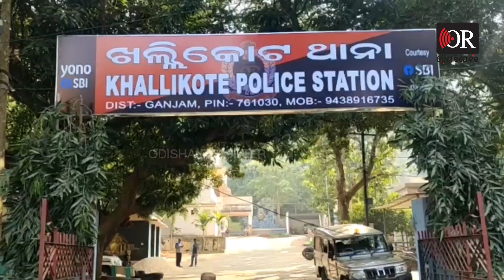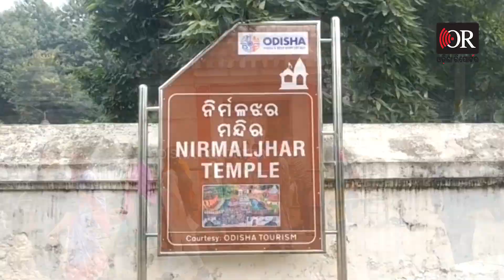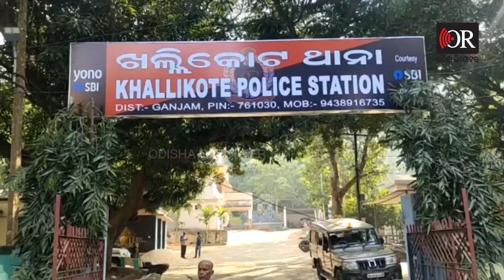ପୋଲିସ ଭୟରେ ମୃତ୍ୟୁ ! | Odisha Reporter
ପୋଲିସ କବଳରୁ ବଂଚିବା ପାଇଁ ଜୀବନ ଦେଇଦେଲେ ଯୁବକ ! ୬ ଦିନ ପରେ ମିଳିଲା ଯୁବକଙ୍କ ମୃତଦେହ ...ପୋଲିସ ଗୋଡ଼େଇବାରୁ ଦଉଡିଯାଇ ଡେଇଁପଡ଼ିଲେ ପାଚେରୀ ...ଚାଲିଗଲା ଜୀବନ କିନ୍ତୁ ଖୋଜିଲାନି ପୋଲିସ...